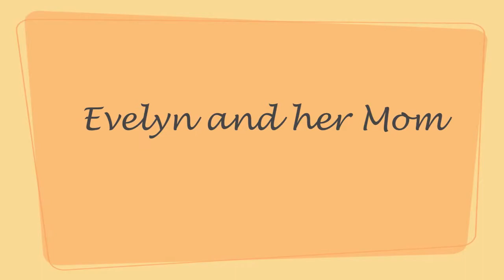The Single Life of an American Teenager